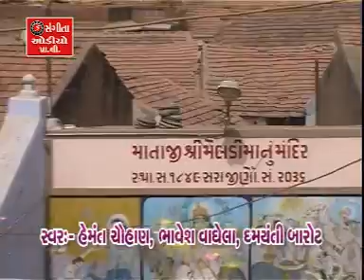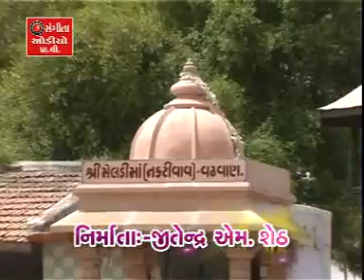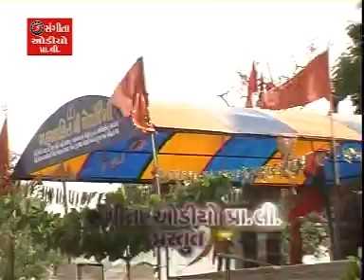Bhav Re Sagar Maa Madi | Meldi Maa Na Raj Ma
SANGEETA AUDIO PRIVATE LIMITED- - Meldi Maa No Jaikaro

Song - Bhav Re Sagar Maa Madi
Album - Meldi Maa No Jaikaro
Singer - Hemant Chauhan, Damyant Barot, Bhavesh Vaghela